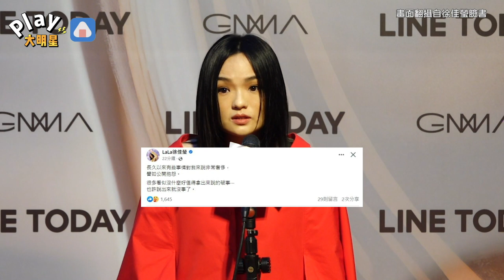徐佳瑩罕見吐心事「也許說出來就沒事」 引發粉絲擔憂急留言滅火